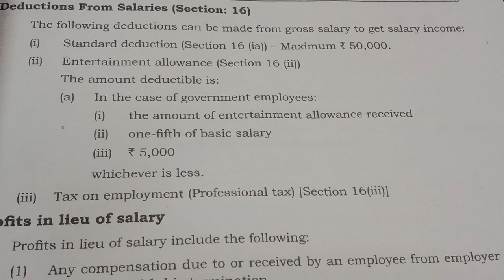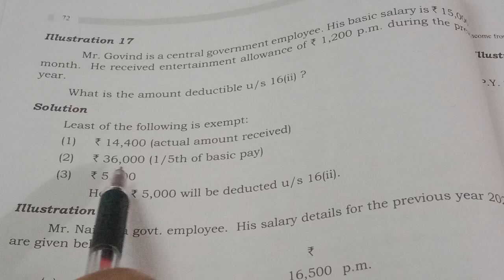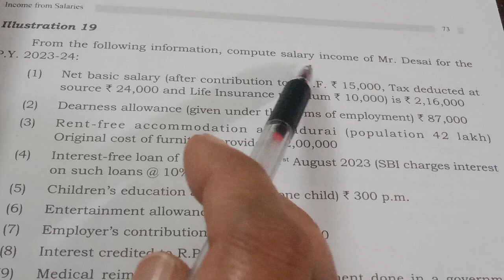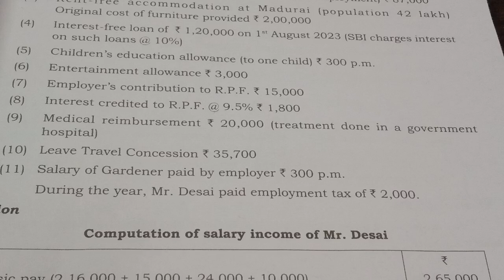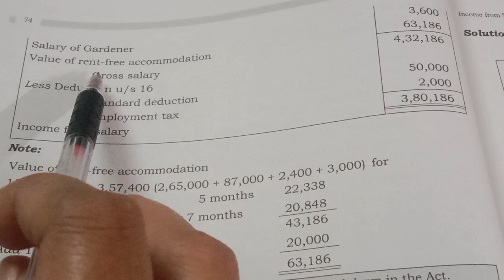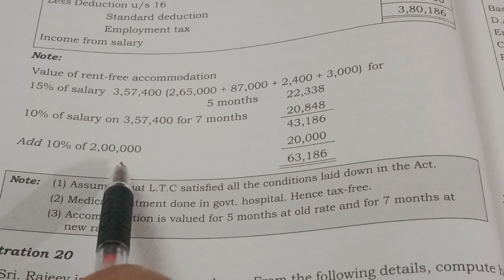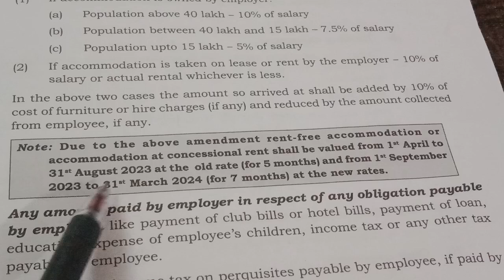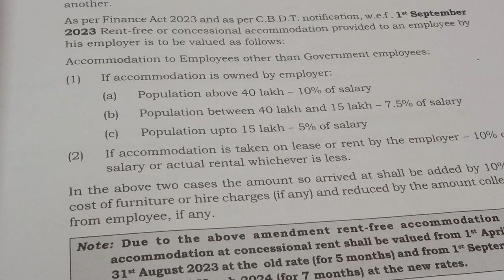5th sem BBA | Calicut Uty | Income tax AY24-25| Chapter 3